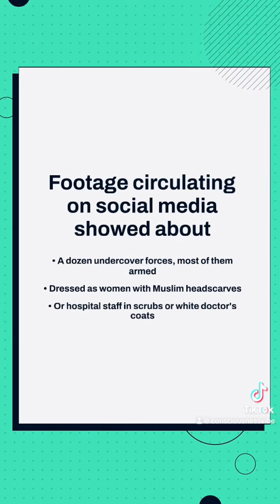Israeli Troops Disguised as Women: A Startling Revelation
In this video, we delve into the fascinating world of tactical disguise strategies employed by Israeli troops, specifically focusing on the fascinating practice of dressing as women during certain operations. Join us as we explore the historical context, practical advantages, and challenges related to this unique disguise technique.

Through insightful interviews with military experts and firsthand accounts from those who have served, we shed light on the motivations behind such tactics. Discover the reasoning behind adopting unconventional disguises and how these strategies enhance the effectiveness of missions. We also discuss the psychological impact on both the troops and their adversaries, providing a well-rounded understanding of this little-known aspect of military operations.

Unveiling remarkable stories and thought-provoking perspectives, our aim is to explore the intricacies of unconventional warfare tactics that often go unnoticed.